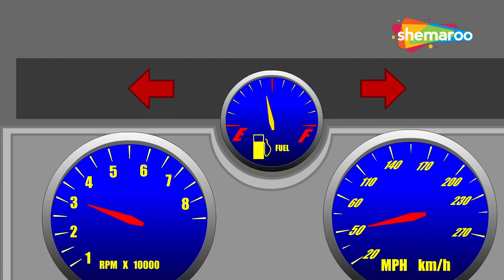Old Macdonald Had A Farm and More Rhyme in Gujarati | Rhymes For Children | Shemaroo Kids Gujarati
Shemaroo Kids Gujarati presents to you a fun rhyme ‘Old Macdonald’ in a popular Indian language Gujarati created with a Swing Jazz musical style. Meet an array of animals like cows, pigs, ducks, horses, and sheep and learn the different sounds associated with these farm animals. This classic rhyme also helps kids to differentiate between farm animals and wild animals. Learn the names of different farm animals and wild animals in Gujarati.